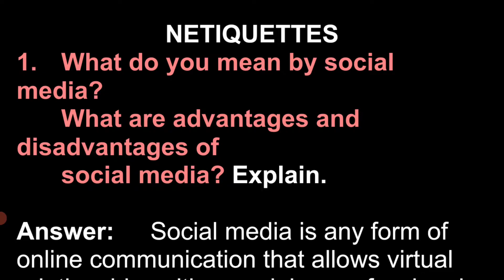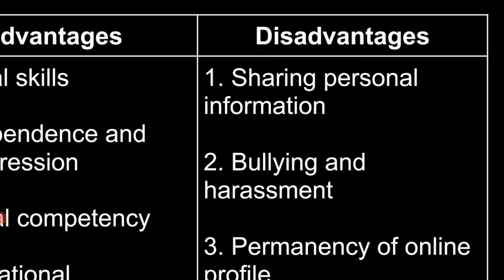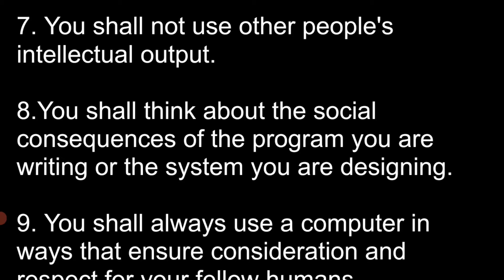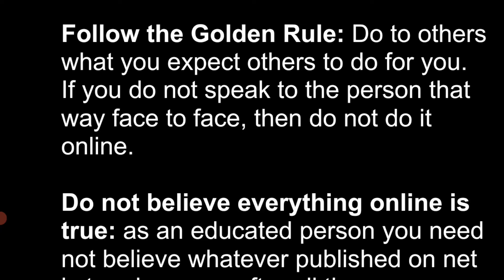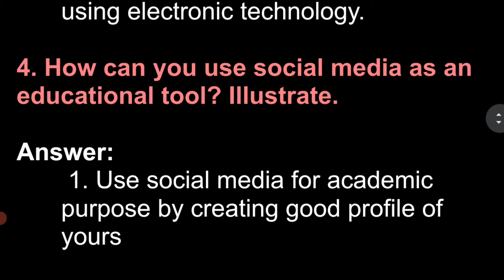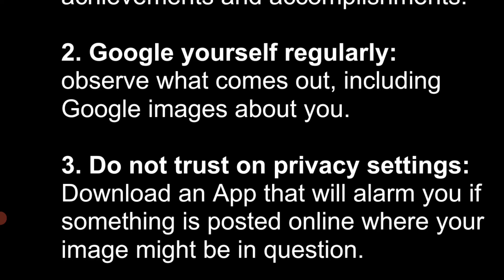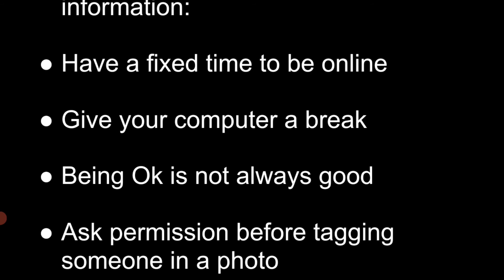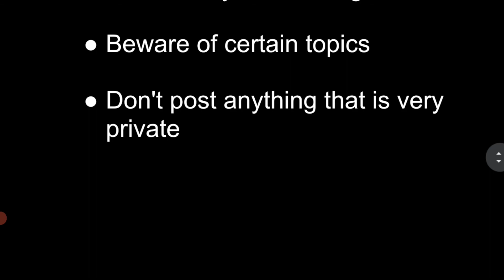Netiquette question &Answers (explanation in telugu),semester IV CSS .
This video is useful for degree semester lV CSS students.